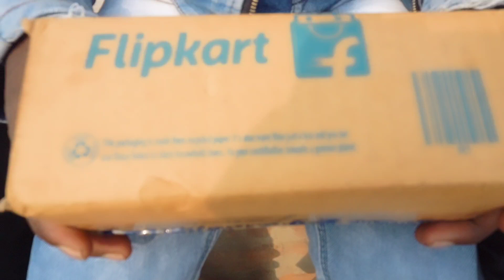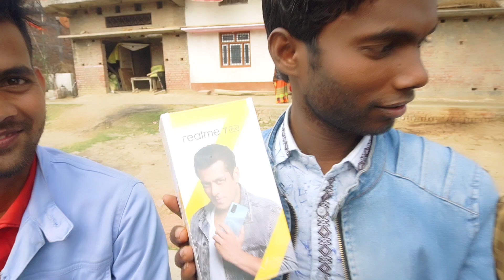my new phone i phone 13 pro max नहीं है realme 7pro हैं shravan kumar Deewana vlog